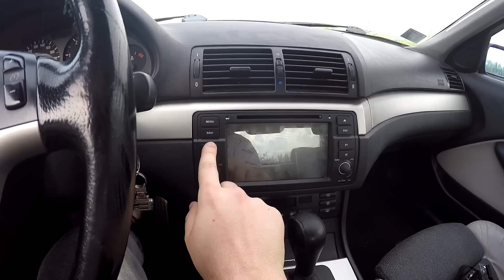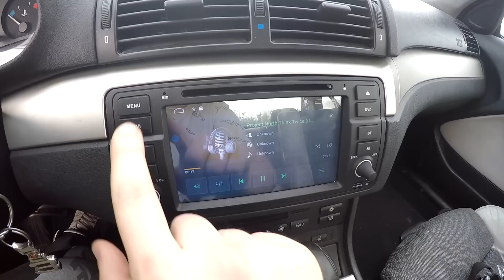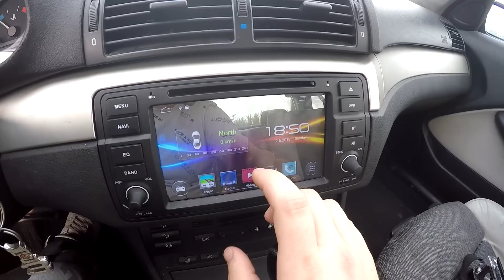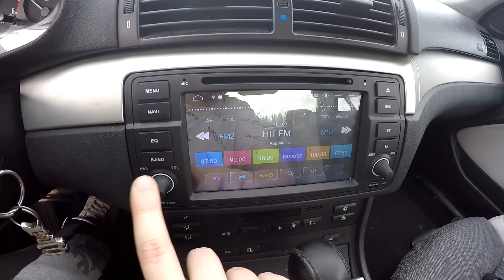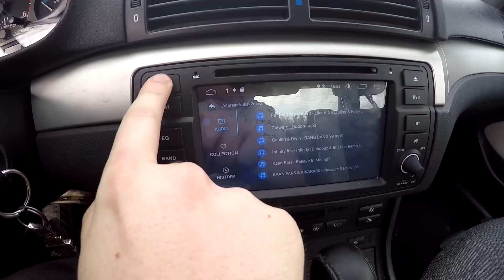Prvi upgrade na bembari - RGB Angel Eyes + Multimedia + Nova kamera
TOP 20 DONATORA:

  1. ValentinoWotMihic: €731.00 + 10.000 golda + Progetto 46
  2. biglebowski: €402.38
  3. MilanIgnjatovic: €307.00
  4. Interpol: €120.00 + 12 meseci WoT premiuma
  5. Fox1eGaming: €191.53
  6. TetaLapeManijaka: €173.72
  7.  Mystogan: €110.00
  8. Pyrocro: €94.15
  9. WorldofLoL: €71.82
10. LazyBone: €69.75
11. thebossofthebosses: €60.68
12. kostolomacX7: €40.00
13. BrunoMaric: €29.10
14 .DejoSrb: €25.00
15. Rodjo: €21.00
16. RoskoVladko: €20.00
17. Veki: €20.00
18. AleksandarBukvic: €18.58
19. Nejc: €15.00
20. MilosDzodan: €12.56

Pravila:
Zabranjeno vredjanje po bilo kojoj osnovi
Zabranjeno sub za sub
Zabranjeno spamovati CAPSLOCKOM
Zabranjeno spamovati
Zabranjeno reklamirati druge kanale
Zabranjeno POZZ ME PLS
Strogo zabranjeno trazenje artiljerije i tenkova koje da igram!

PC Specs:

GPU: GTX Gigabyte G1 1070 8GB
CPU: Ryzen 7 1700x
RAM: HyperX Fury 16GB DDR4 2400mhz
Cooler: Coolermaster TX3 EVO
MOBO: Gigabyte AX370-Gaming
HDD: 2.5TB Toshiba
SSD: Samsung 860 EVO 250GB
PSU: Coolermaster Master Lite 600w
Keyboard: Redragon Karura
Mouse: Razer Deathadder Elite
Headset: Logitech G633
Mic: Razer Seiren X
VR: Oculus Rift